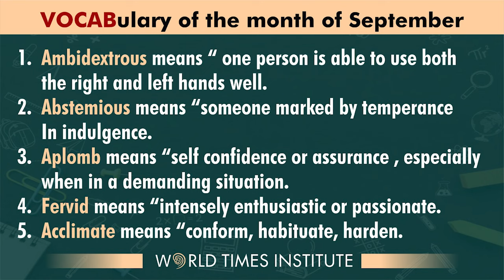India Middle East Europe Economic Corridor (IMEC) | A Fortnightly Glance | Ahmad Ali Naqvi | Ep:43